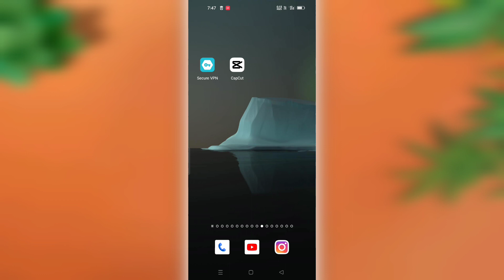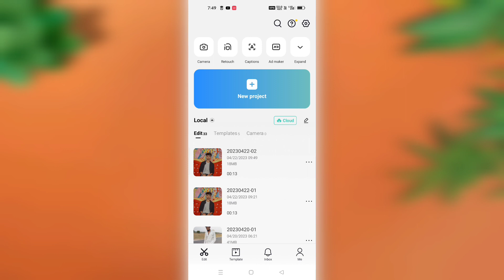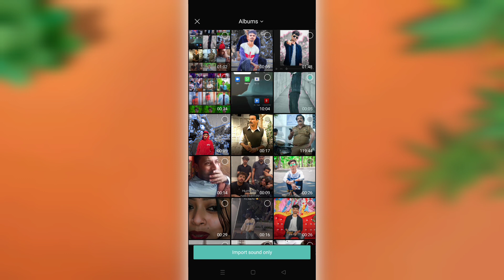Jatt Da Muqabla Song Reels Editing | Capcut Template | Photo Puzzle Effects | Trending Reels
YOUR QUERIES...

foto puzzle x efek capcut template link
edit capcut
capcut video editing new trend
capcut tutorial
capcut template
capcut edit tutorial
capcut edit
capcut
Trending reels video editing
capcut
jatt da muqabala💥 Song Reelsediting
Capcut video editing
Foto puzzle x efek capcut
capcut template
cap cut video edit tiktok
capcut
elfaa capcut template
cap cut video edit tiktok new trend
template capcut
trending capcut template
tik tok new trend video editing
capcut templates